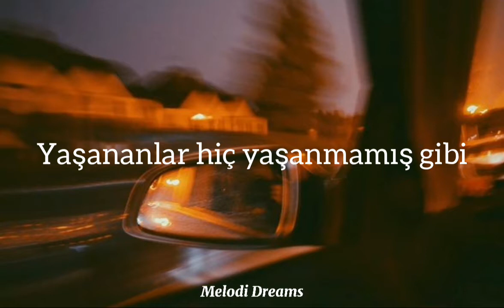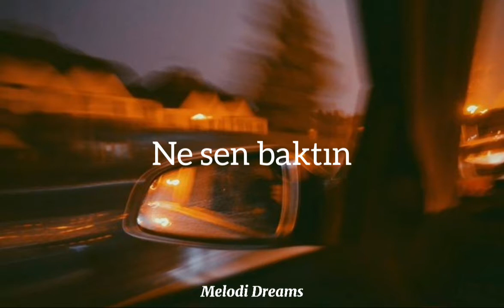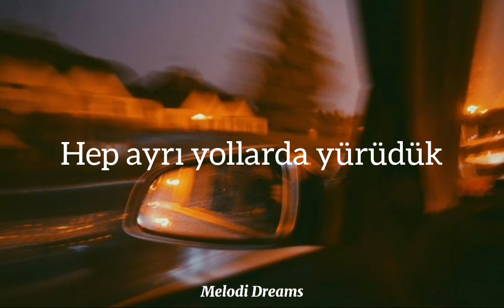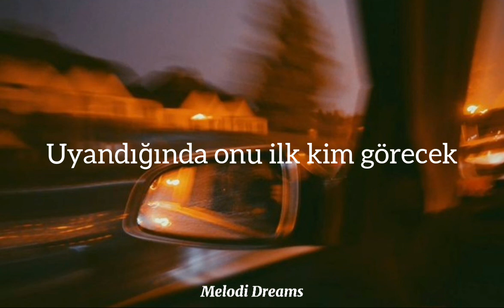maNga - Cevapsız Sorular (Lyrics)